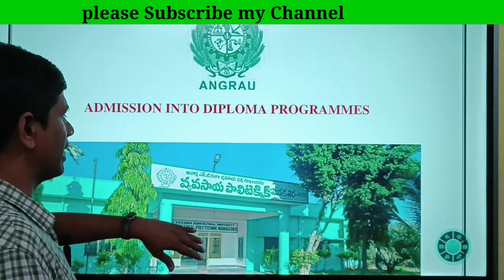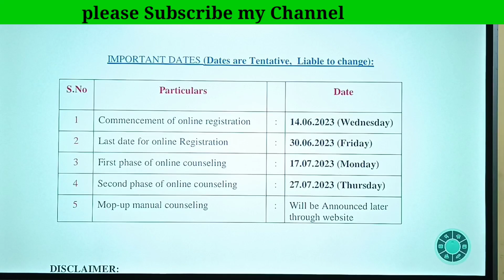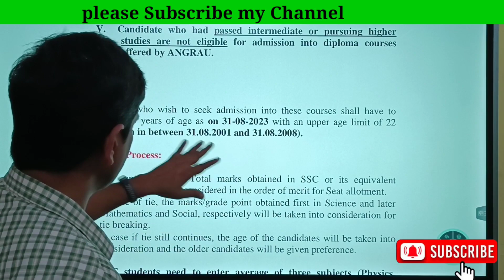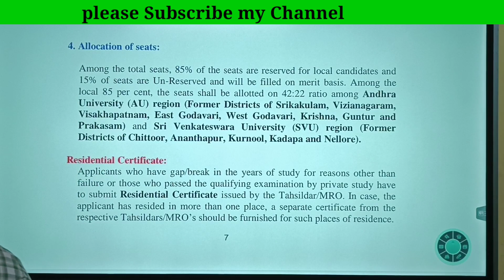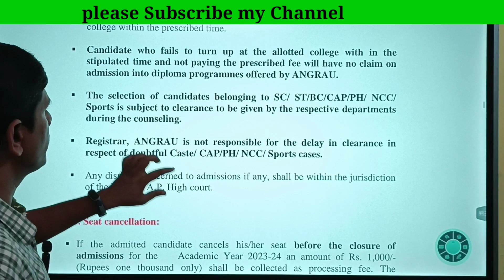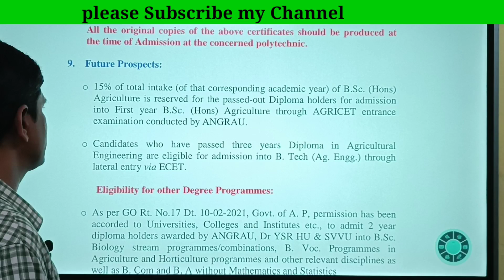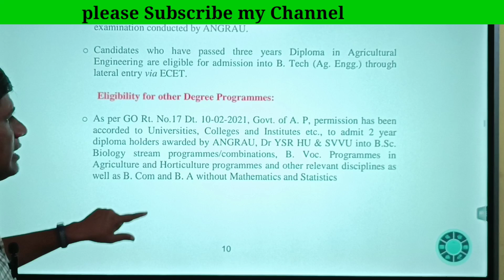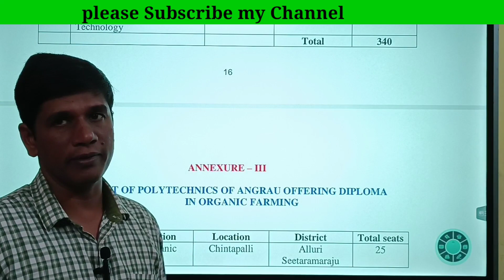Agriculture diploma joining process. Polytechnic in agriculture notification released for 10th pass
Acharya NG Ranga agriculture University is pioneering University in the country serving the farmers of the state of AP for the last 5 decades and empating quality education in agriculture. In this video you can see diploma courses and duration of the courses age limit of students ,eligibility ,their academic qualification and selection process ,reservation of seats ,reservation of special categories like (ncc ,cap ,sports.. etc) allocation of seat ,application ,online counselling ,application procedure ,seat cancellation, hostel facility certificate to be upload ,future prosperity, eligibility for the other degree programs are explained